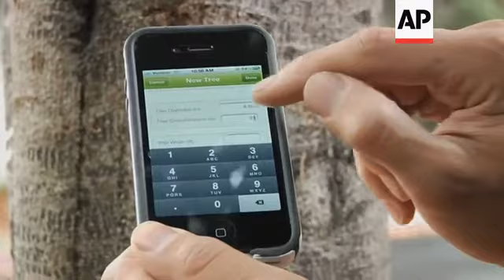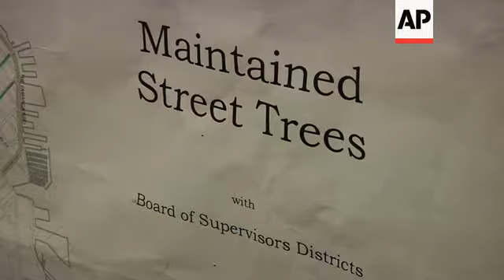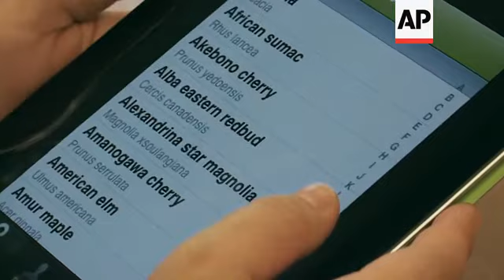Mapping the urban landscape with new app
(25 Jan 2013) US URBAN FOREST MAPPING
SOURCE: AP TELEVISION
RESTRICTIONS: TECHNOLOGY CLIENTS ONLY
LENGTH: 5.50

San Francisco, California - October 19, 2012
1. Low angle Gordon Matassa approaching a tree
2. Matassa measuring tree trunk and inputting data on iPhone
3. Close shot iPhone
4. Low angle Matassa
5. Long shot street
6. SOUNDBITE (English) Gordon Matassa, Volunteer, Urban Forest Map:
"I think a lot of times people are like, 'Oh, there's trees, it's nice," but if they stop to measure and try to figure out what the species is and such then they are a little more familiar with that tree and it's a little more important to them. Once they know what it is they'll start noticing, 'Oh hey, that tree down the street is just like the one in front of my house.' Doing that increases knowledge and helps people understand better what our urban forest is like."
7. Matassa inputting tree data
8. Close shot iPhone
9. Matassa measuring tree
10. Close shot measuring tape
11. Close shot iPhone with data
12. Various close shots tree branches and leaves
13. Sign for Friends of the Urban Forest
14. Doug Wildman and Kelaine Vargas looking at map
15. Mid Vargas looking at Urban Tree Map on computer
16. Close laptop monitor with Urban Tree Map
17. Close Vargas points to trees on Urban Tree Map
18. SOUNDBITE (English) Kelaine Vargas, Principal, Urban Ecos:
"Our goal is to get as many of the trees out there as possible logged onto the map. We estimate that there's probably about 700,000 in all different parts of the city, in the parks, in people's backyards, on private property, so the more information that we have about trees that are out there, the more we can use that information to make good decisions for the future."
19. Tilt up Vargas looks at map with tree planting plans UPSOUND (English) Kelaine Vargas, Principal, Urban Ecos:
"Oh it looks like they're making plans to plant more trees along the Fisherman's Wharf. So that's kind of exciting because there's not much out there."
20. Close shot map with tree planting plans
21. Pan left map of street trees
22. Tilt down grid with tree planting plans
23. Various Vargas shows app on iPad
24. SOUNDBITE (English) Kelaine Vargas, Principal, Urban Ecos:
"As soon as anyone enters a tree, as long as we know what kind of tree it is and how big the trunk is, we use data from the US Forest Service's Center for Urban Forest Research. The scientists there have created a model that takes the species and size information and estimates those benefits. And they give us both a number, so we can tell the pounds of carbon dioxide or pounds of air pollutants or the number of kilowatt hours of electricity that the tree is helping us save. But we can also put a dollar value on some of those things. So we know a kilowatt hour of electricity costs, it's right there in your power bill. If we multiply those two things together, we can say this tree is saving us x number of dollars per year by shading us or blocking the winter winds."
25. Various set-up shots of Doug Wildman
26. SOUNDBITE (English) Doug Wildman, Program Director, Friends of the Urban Forest:
"Trees in cities really help us, they're almost the lungs of the city. They filter out particulates, and in our city we have a fair amount of dust and airborne particles and and I think we always think we have fog and lots of wind and well yeah, it blows it to the Central Valley. If we could intercept it in our urban areas before it gets to other neighbourhoods, other parts of the state, I think everyone would be healthier."
27. Matassa approaches tree
28. Matassa measures trunk